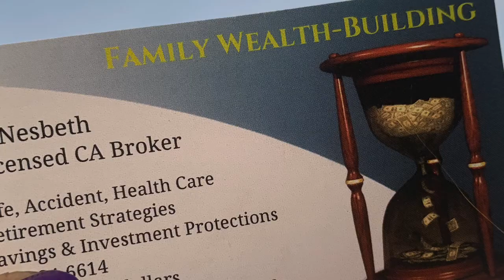Financial Gurus are guiding us to...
EXPERT $$$ PLAYLISTS HERE 👇🏾 I am a licensed financial professional practicing independently in California. I provide free financial consultations regarding:

 ☔ Insurance
⛵️ Savings
⚓️ Retirement

Hi, I make tantric videos. If you vibe give a LIKE please support my intention to bring tantra to life through video. COMMENT real nice advice.

Timestamps
0:00 What & Why
0:47 Rapid F.I.R.E.
3:18 Organize
3:27 Emergency Fund / Insurance
3:40 Debt Payments
3:53 Debt Solvency Strategy
4:00 Financial Plan
4:27 Increase Income Streams
5:35 Education
6:22 Role Models and Mentors
7:10 Join a community
7:54 Start investing in these
9:10 RETIREMENT
11:08 Resources